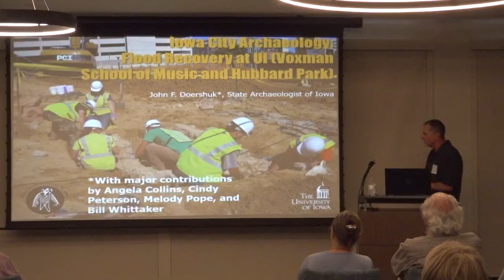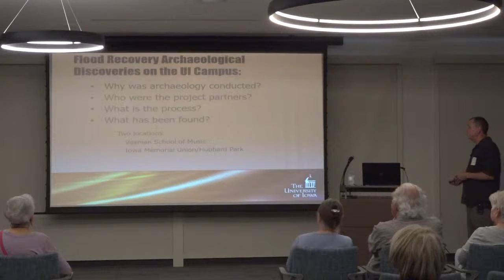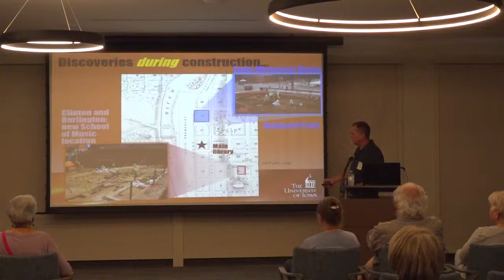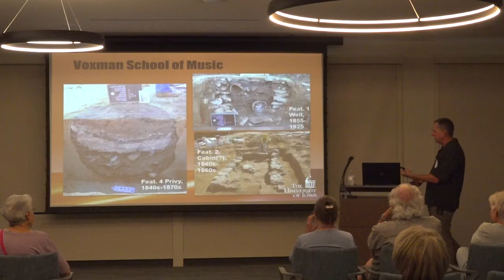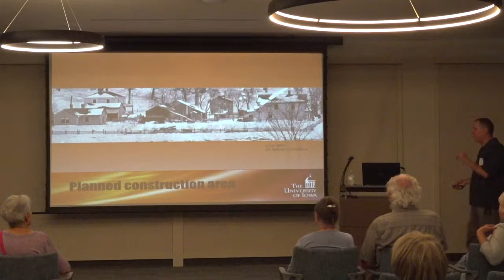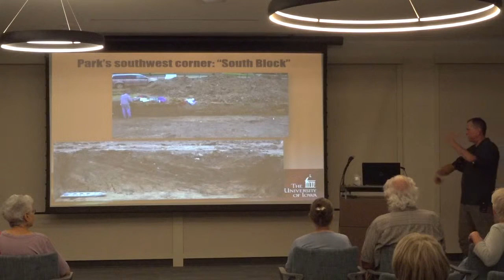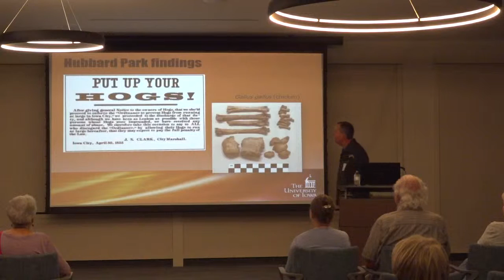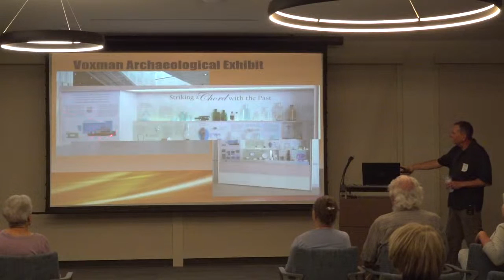Dr. John Doershuk – Archaeological Discoveries on U. of I. Campus